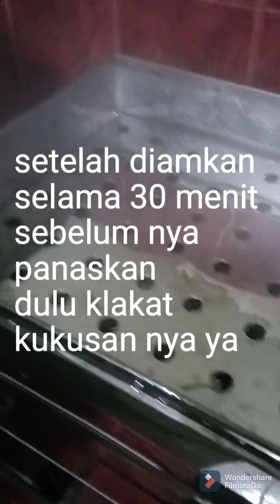Roti kukus coklat anti gagal |cara membuat roti kukus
roti kukus coklat anti gagal#
cara membuat roti kukus #

Bahan bahan :
- Cakra 300gr
- 15 SDM /2sdm coklat bubuk
- 50gr gula pasar (aku pakai40gr)
 yg suka manis gpp ya 50 gr
- 2kuning telur
- susu cair 125 ml
- 45 magarin (lelehkan)
- 1/2sdt sp/ovalet/tbm
- 1sdt ragi
- 1/4 sdt garam

oh ya guys di bagian depan teks tertulis Cakra 250gr
salah ya itu harus nya 300 gr yg aku pakai
di resep ini
tapi jika kalian mau 250gr Cakra
susu cair uht nya di kurangi jadi 90 ml aja y
dengan telur kuning nya aja 1 🙏
makasih ya guys